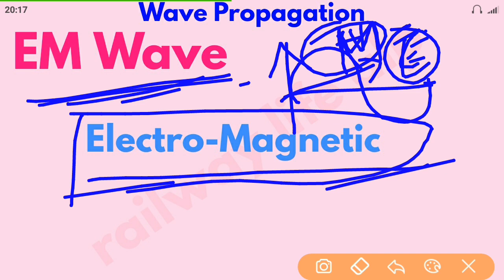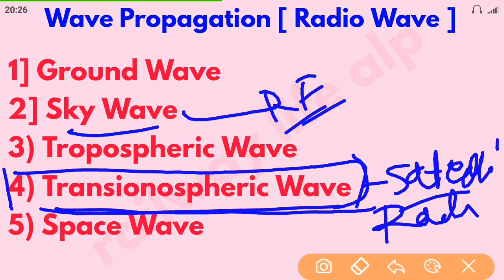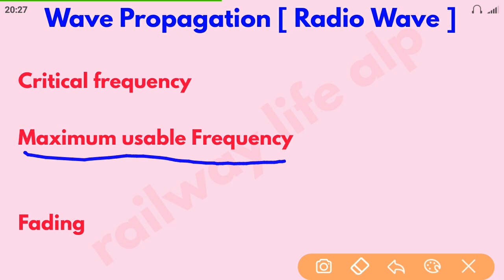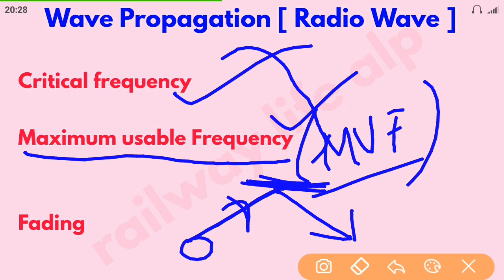alp cbt 2 class Electronic Mechanics & Radio TV Mechanics P-22 | Radio Frequency Wave Propagation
this video for alp cbt 2 class Electronic Mechanics & Radio tv mechanics topic Radio Frequency ( RF ) Wave propagation through Different types in atmosphere near the Earth. wave propagation in following way cover in video.

i) Ground Wave propagation.
ii) Sky wave propagation.
iii) Tropospheric wave propagation.
iv) Transionospheric wave propagation.
v) Space wave propagation. and
vi ) Ionosphere layers ( D,E,F1 & F2 ).

Alp & technician CBT2 class Current Affairs all available video